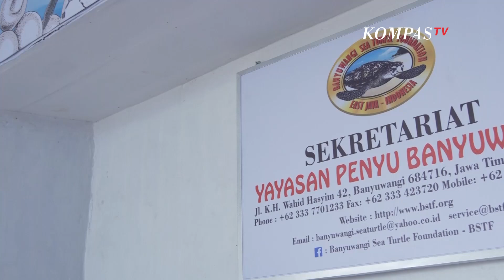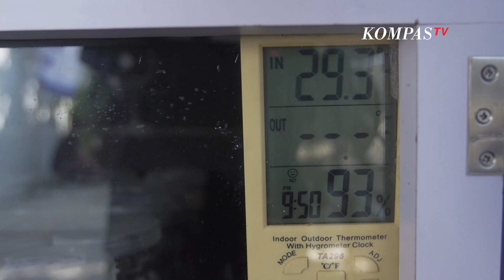BCA Dukung Inovasi Mutakhir Anak Bangsa Berupa Ruang Inkubasi untuk 15000 Telur Penyu